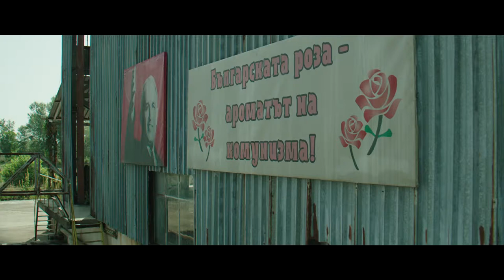EP BUTAT KOLATA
Damascena -отпаднал епизод